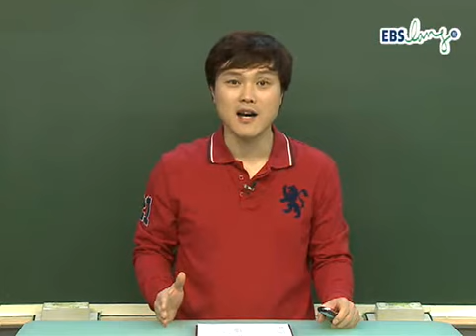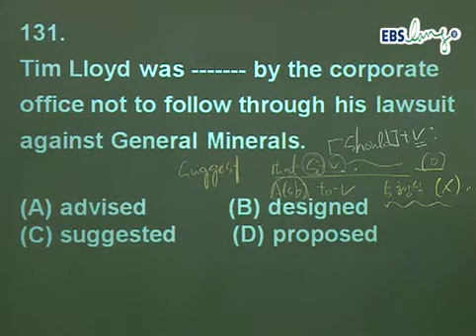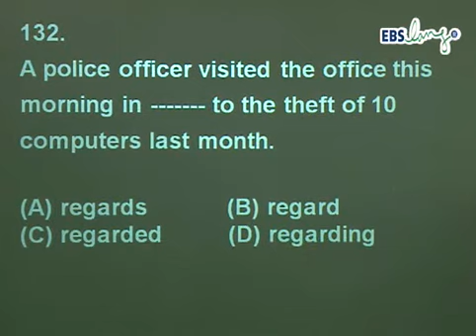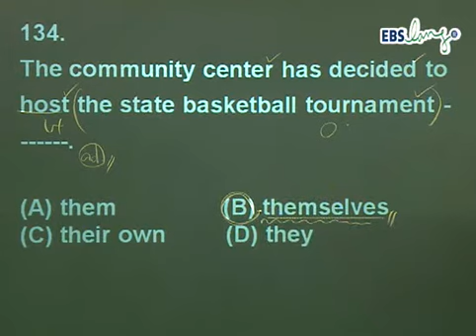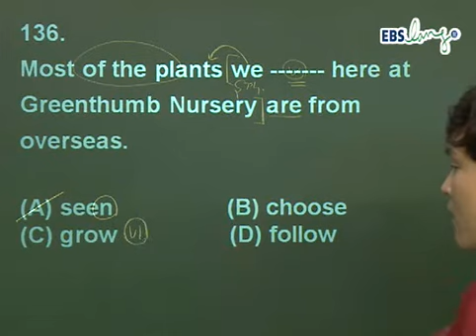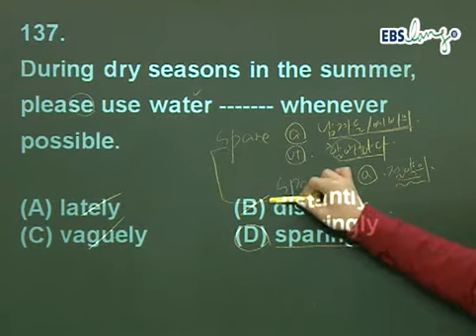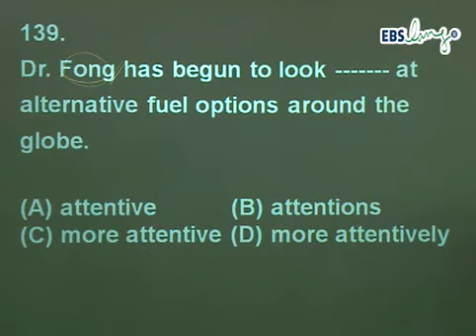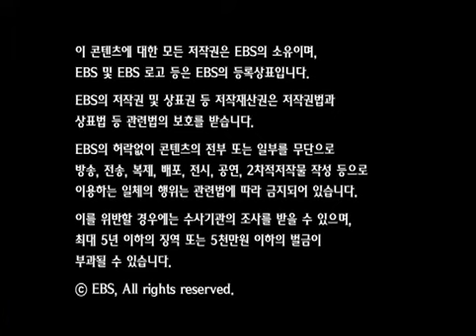EBS_토익_TOEIC_김정훈_11년03월_RC_04강.wmv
11년3월 토익(TOEIC) 무료특강 - RC김정훈 4강